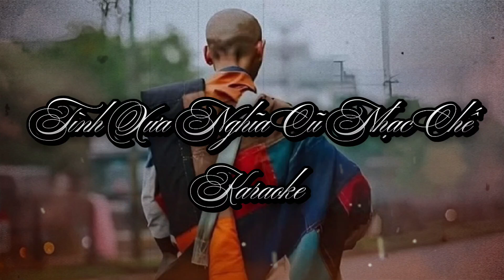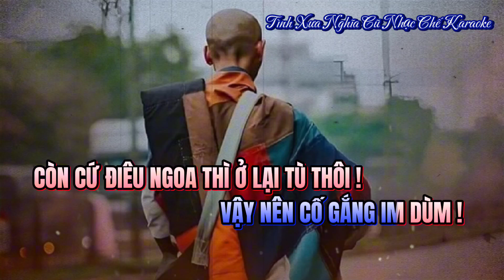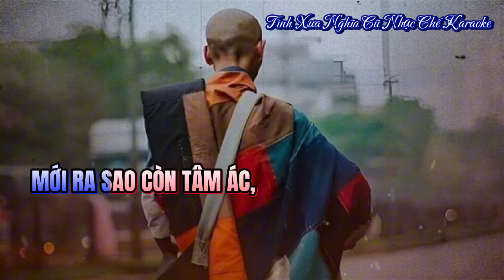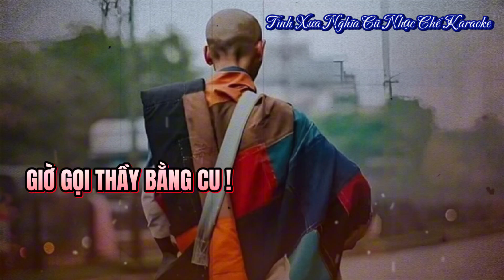KARAOKE NHẠC CHẾ TÌNH XƯA NGHĨA CỦ